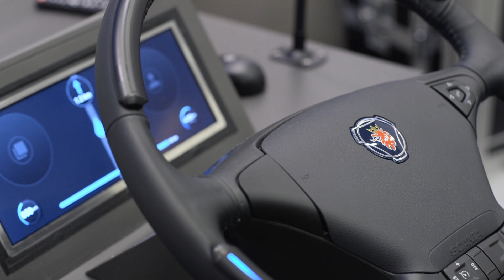Scania’s ‘truly mobile driver of the future’ on display at ICRA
On the face of it, the International Conference on Robotics and Automation in Stockholm is not the most obvious place for Scania to be exhibiting.

But according to Senior Engineer Soheil Salehpour, the driver platform which has been showcasing one of Scania's Automated Transport Solutions is "a perfect example of how robotics work in real life."